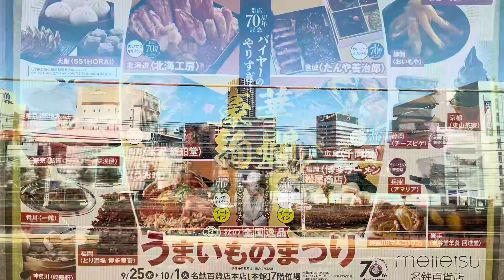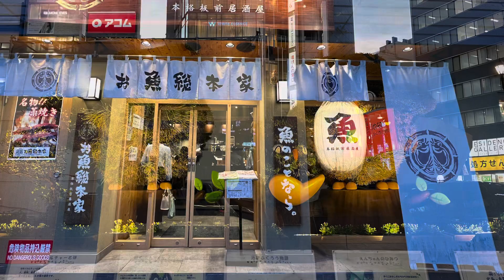新幹線🚅60周年🐟池袋お魚総本家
10月のトピックス
1031
日本茶の日、ガスの記念日、天才の日、出雲ぜんざいの日、ハロウィン、世界都市デー
1030
リラクゼーションの日、マナーの日、たまごかけごはんの日、初恋の日、紅葉忌
1029
ドリアの日、和服の日、国産とり肉の日、てぶくろの日、インターネット誕生日
1028
プレスリリースの日、豆花記念日、おだしの日、群馬県民の日
1027
エチケットブラシの日、文字・活字文化の日、読書の日、テディベアズ・デー、 グレナディーン諸島の独立記念日
1026
デニムの日、税理士相互扶助の日、弾性ストッキングの日、どぶろくの日、青汁の日、柿の日、原子力の日
1025
世界パスタデー、新潟米の日、 民間航空記念日
1024
天女の日、マーガリンの日、文鳥の日、国連デー
1023
オーツミルクの日、おいもほりの日、家族写真の日、電信電話記念日
1022
アニメの日、図鑑の日、キャットリボン（猫のピンクリボン）の日、平安遷都の日、 中也忌
1021
豆腐干の日、床ずれ予防の日、新聞広告の日、リサイクルの日、頭髪の日、疼痛ゼロの日
1020
1019
TOEICの日、ほめ育の日、伊勢の神棚の日、医療用ウィッグの日、住育の日、イクメンの日
1018
統計の日 · 冷凍食品の日 · 世界メノポーズデー · ドライバーの日 · 木造住宅の日 · フラフープ記念日 · ミニスカートの日 · アラスカデー
1017
カラオケ文化の日、貯蓄の日、上水道の日
1016
世界食料デー
1015
国際白杖の日
1014
美味しいすっぽんの日、焼うどんの日、くまのプーさん原作デビューの日、鉄道の日
1013
ピザまんの日、ペットの健康診断の日、世界血栓症デー、引っ越しの日、麻酔の日、国際防災の日
1012
ネット銀行の日、ＰＲの日、豆乳の日、芭蕉忌
1011
ハンドケアの日、爪休めの日、カミングアウトデー、安全・安心なまちづくりの日、国際ガールズ・デー、一草忌
1010
目の愛護デー、お片付けの日、窓ガラスの日、ちくわぶの日、球根の日、ドラムの日、転倒予防の日、ふとんの日、缶詰の日、銭湯の日、世界メンタルヘルス・デー
1009
探究の日、トランクルームの日、マカロンの日、熟睡の日、金券の日、糖尿病とこころの日、熟成肉の日、トラックの日
1008
足袋の日、頭髪記念日、ドローンパイロットの日、地熱発電の日、問屋の日、トレハロースの日、入れ歯感謝デー（歯科技工の日）、国立公園制定記念日 1007
おなかを大切にする日、大人のダイエットの日、トナーの日、盗難防止の日、ミステリー記念日、バーコードの日、世界コットンの日（世界綿花デー）
1006
登録販売者の日、石油の日、国際協力の日夢をかなえる日
1005
教師の日、社内報の日、時刻表記念日、折り紙供養の日、 カナダ・メープルの日
1004
世界動物の日、探し物の日、 イワシの日
1003
データ見える化の日、アンパンマンの日、とろみ調整食品の日、センサの日、ドイツ統一の日、登山の日
1002
直売所（ファーマーズマーケット）の日、美術を楽しむ日、ＡＬＤの日、とんこつラーメンの日、豆腐の日、関越自動車道全通記念日、世界統計デー、国際非暴力デー
1001
わくわくトイの日、ピンクリボンの日、頭皮ケアの日、トンカツの日、確定拠出年金の日、食物せんいの日、法の日、都民の日、国際高齢者デー